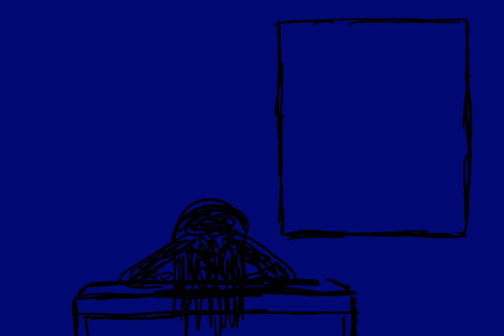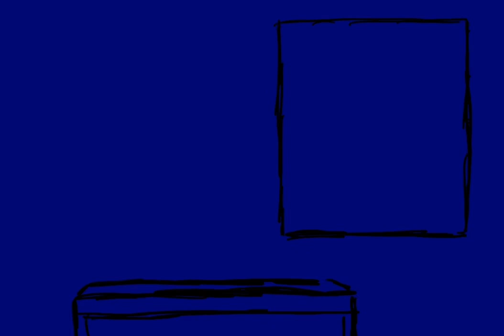MAC MILLER x KENNY MASON TYPE BEAT -DOWNUNDER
G#m
120 bpm